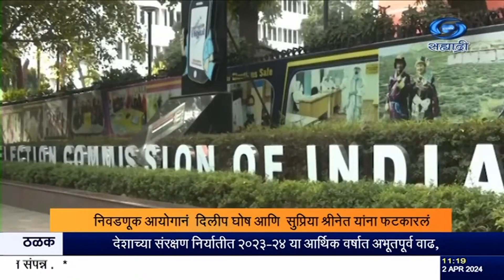निवडणूक आयोगानं दिलीप घोष आणि सुप्रिया श्रीनेत यांना फटकारलं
दि. ०१.०४.२०२४ :
  निवडणूक आयोगानं भाजपा खासदार दिलीप घोष आणि काँग्रेस नेत्या सुप्रिया श्रीनेत यांना महिलांविषयीच्या अवमानकारक वक्तव्याबद्दल फटकारलं. दिलीप घोष यांनी पश्चिम बंगालच्या मुख्यमंत्री ममता बॅनर्जी यांच्यासंदर्भात तर सुप्रिया श्रीनेत यांनी भाजपाच्या मंत्री लोकसभा मतदारसंघाच्या उमेदवार कंगना राणावत यांच्यासंदर्भात केलेल्या वक्तव्यावरुन आयोगानं त्यांना जाहीर वक्तव्यं करताना काळजीपूर्वक वक्तव्य करण्याचा इशारा दिला. घोष आणि श्रीनेत या दोन्ही नेत्यांनी दुसऱ्यावर वैयक्तिक टीका केल्याचं आयोगानं म्हटलं असून निवडणूकविषयक आदर्श आचारसंहितेचा हा भंग असल्याचं स्पष्ट केलं.

8.30am | 11.00am | 1.00pm | 4.30pm | 7.00pm | 9.30pm